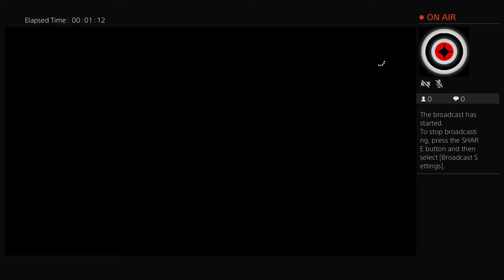Max Fisher's Live PS4 Broadcast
Playing on PS4 PRO | no editing so you get a sense what it's like to be me